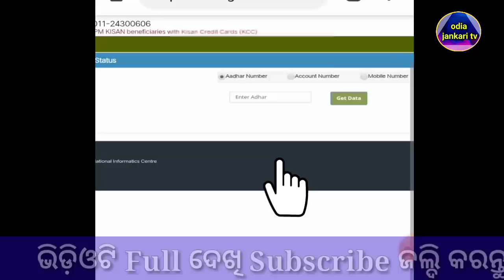Pm Kisan Yojana 7th installment money transfer|Pm Kisan Yojana money transfer today -odia jankari tv